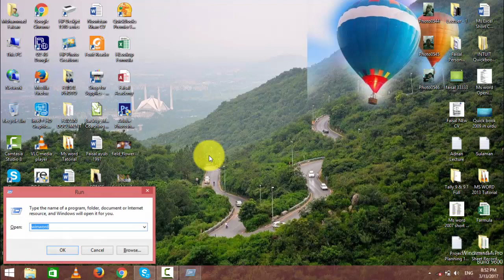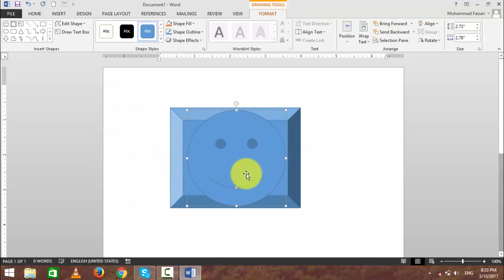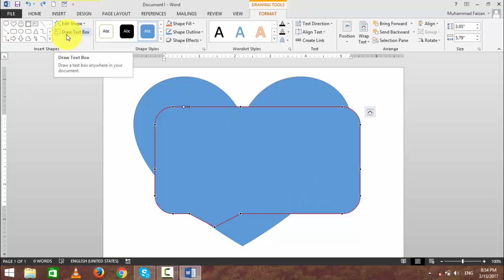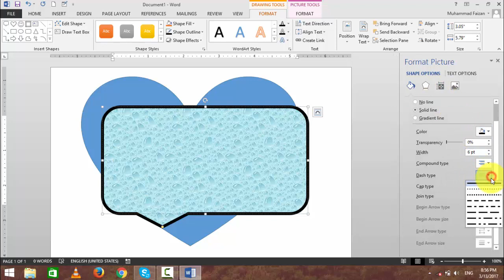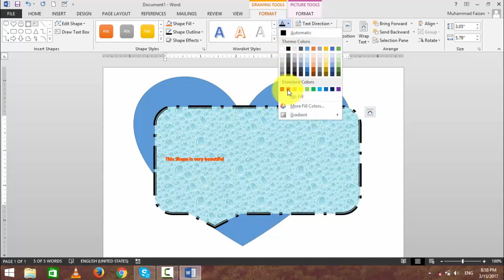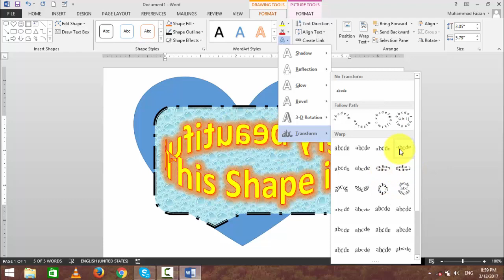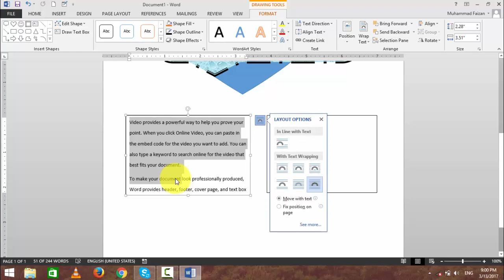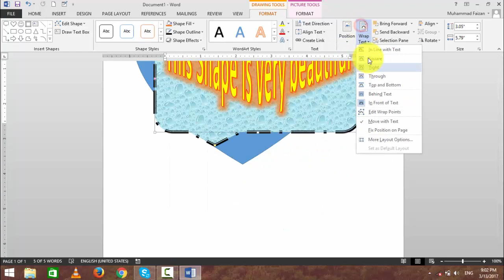Sir faisal Lecture 20 to 36 - Basic Complete MS word Tutorial in Pashto (A to Z)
Sir Faisal, who has designed this tutorial for his student and rest of the people, is the most intelligent and intellectual teacher. He wants to spread his knowledge free of cost and beneficial the people through his knowledge and Creativity.
Once a person watches his tutorial and the way of teaching so he becomes the fan of him.
He made his tutorial on MS word in Pashto language which has explanation of overall MS word to clear a person concept on them as well such as MS Word 2007, MS Word 2010, MS Word 2013, MS Word 2016.
It is 36 lectures of MS words which A to Z points’ explanation.
Slowly and gradually, we are uploading his tutorial of the rest computer courses